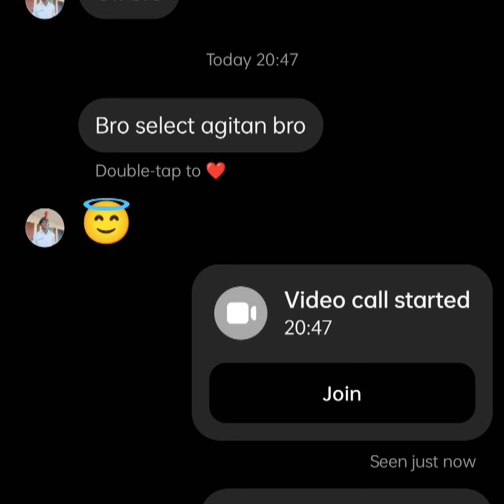🎉ARO TRICHY STUDENTS SELECTED 2023 || CONGRATULATIONS 🎉